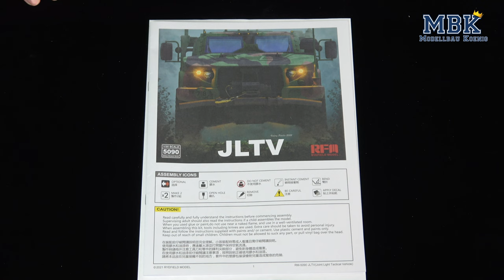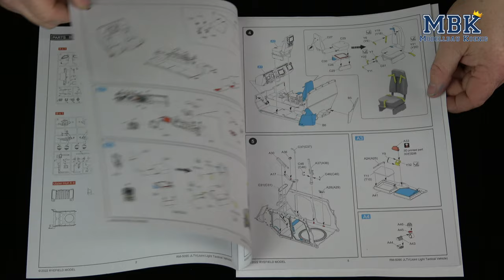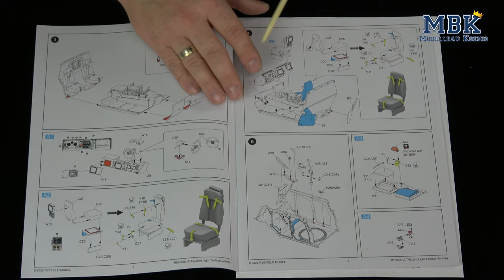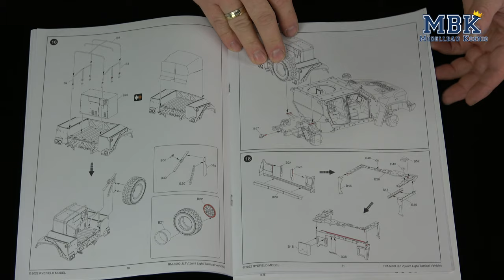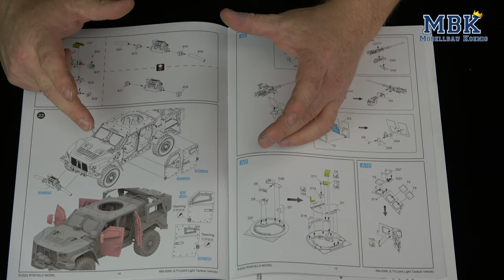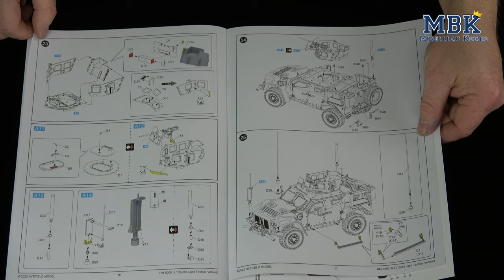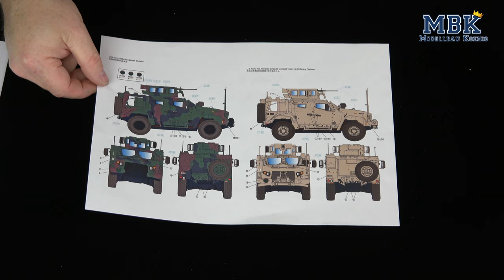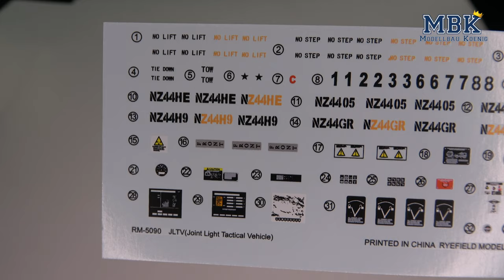MBK packt aus #743 - 1:35 Joint Light Tactical Vehicle JLTV (Rye Field 5090)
Um den modernen taktischen Anforderungen gewachsen zu sein, werden militärische Fahrzeuge entsprechend modernisiert oder teilweise durch neue Fahrzeuge ersetzt. Das U.S. amerikanische Joint Light Tactical Vehicle, kurz JLTV, vertritt die neue Generation leichter, taktischer Fahrzeuge, die teilweise die alternde Flotte der HUMVEEs ersetzen sollen.
Das Modell von Rye Field hat es in sich, im wahrsten Sinnen des Wortes, und Christian zeigt Euch in bewährter Manier, was es damit auf sich hat.